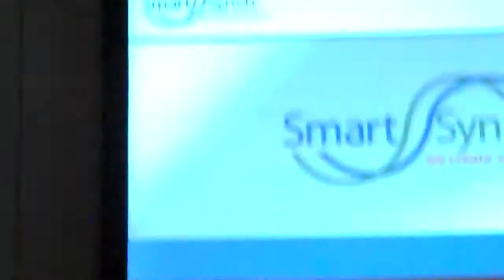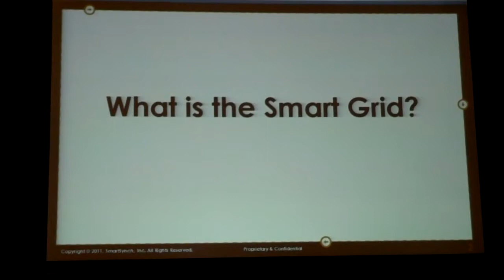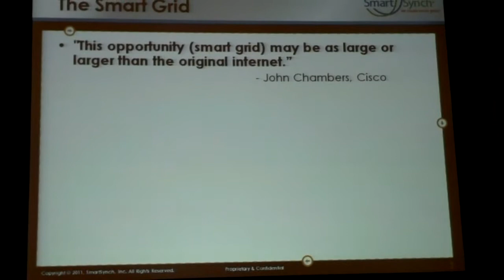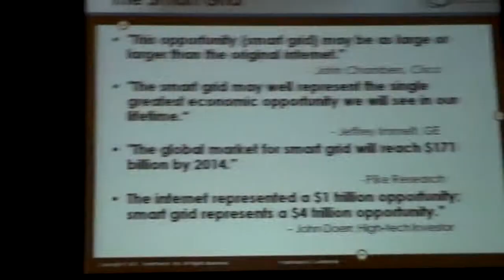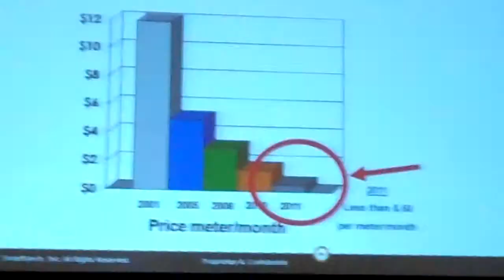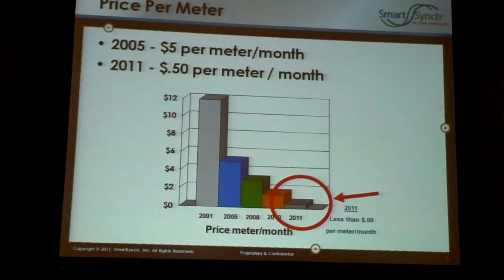Campbell McCool (SmartSynch): Smart Utility Grids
Campbell McCool,Chief Marketing Office at SmartSynch, discusses the opportunity for Smart Utility Grids using CDMA2000 technologies at the 2011 CDMA Forum, held during CTIA Wireless in Orlando.